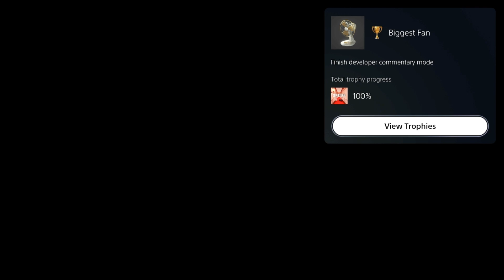Biggest Fan Trophy - Superliminal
Finish developer commentary mode